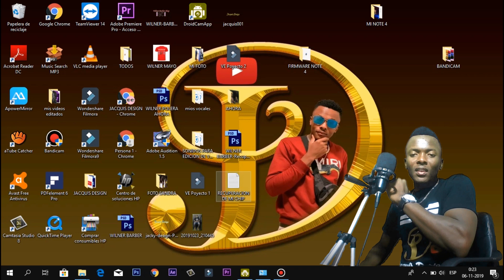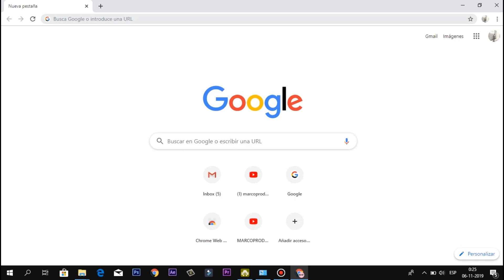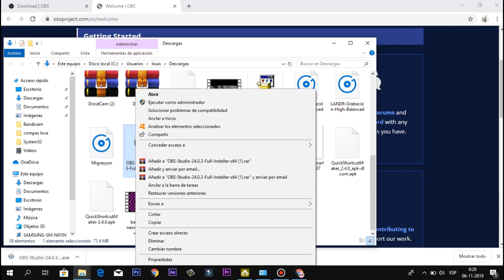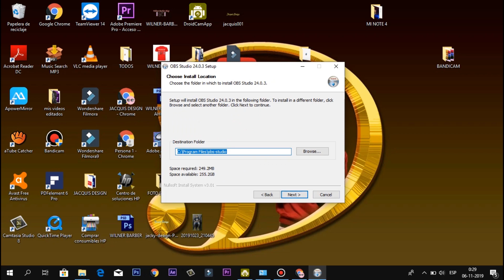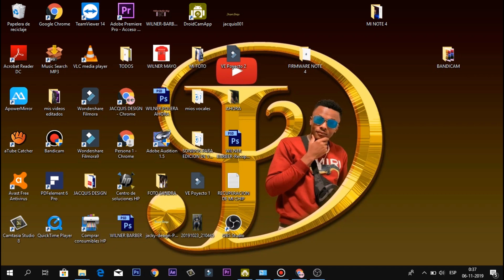KOMAN TELECHAJE (DESCARGAR) E ENSTALE____ OBS STUDIO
Men koman nou kapab telechaje epi enstale _____OBS STUDIO_____
 Sou laptop oswa sou ordinateur nou.

jis kopye link sa epi al kole´l nan yon nouvo ba de recherche oswa  fè doub klik sou li.

epi byen gade video a pouw ka enstale´l.

pa bliye pataje video sa pou epi si nou ta gen inquietude nou  ka kite yn komantè.